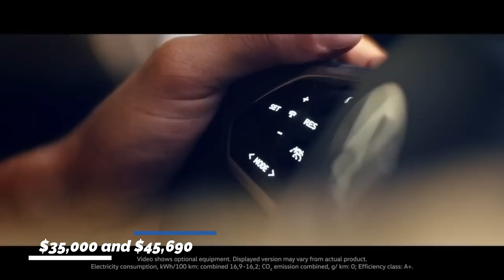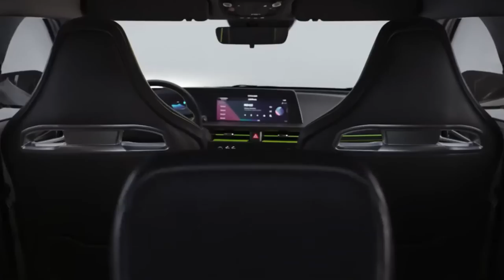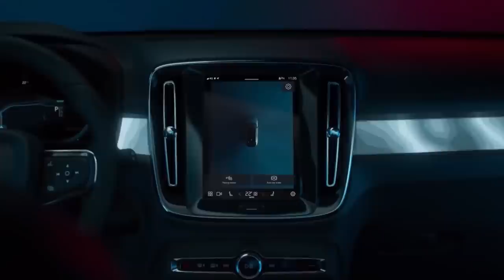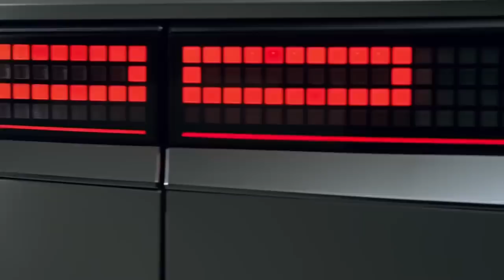Top 10 Electric SUV Crossovers Coming in 2021 - 2022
These electric SUVs are either available already or will be very soon. There are quite a few options, including Teslas, a Ford, an Audi, a Volkswagen and more. Here's a rundown of electric SUVs that are available or coming in 2022.

0:00 Electric SUVs coming by 2022
0:23 Nissan Ariya
2:10 Volkswagen ID4 or VW ID4
4:03 Ford Mustang Mach-E or Mustang Mach E
5:50 KIA EV6
7:22 Volvo C40 Recharge
8:39 Updated New Tesla Model X
9:28 BMW iX
10:38 Hyundai IONIQ5 or Hyundai ioniq 5
12:05 Rivian R1S SUV
13:20 Cadillac Lyriq